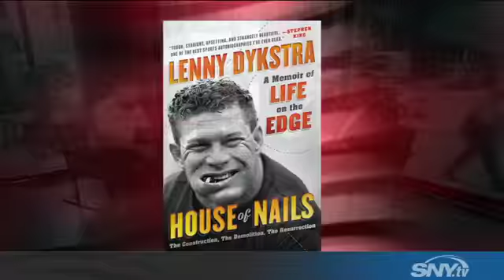Lenny Dykstra on 1986 Mets, the Phillies trade, and House of Nails Book | Loud Mouths | SNY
Former NY Mets and Philadelphia Phillies outfielder Lenny Dykstra joins Jon Hein and Marc Malusis on SNY's Loud Mouths to discuss his new book called "House of Nails" and reflects on his role with the World Champion 1986 New York Mets, his trade to the Philadelphia Phillies, his relationship with Davey Johnson, and thoughts on Gregg Jefferies.

About Loud Mouths: Hard-hitting, opinionated, fun New York Sports banter